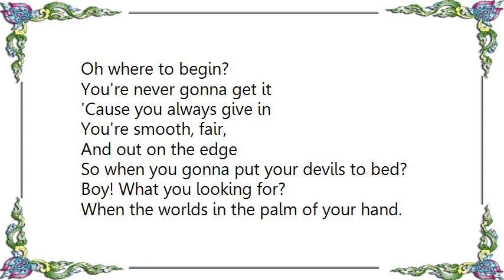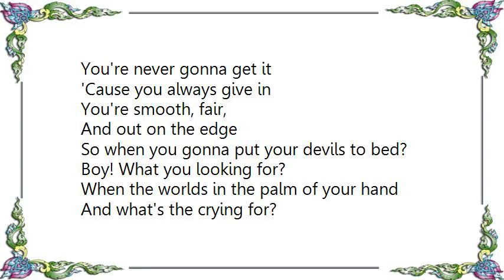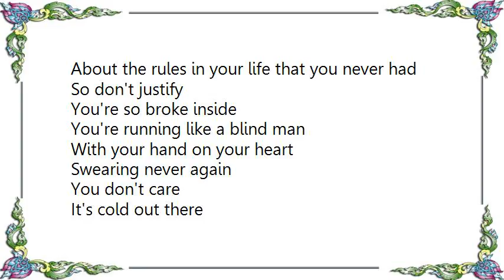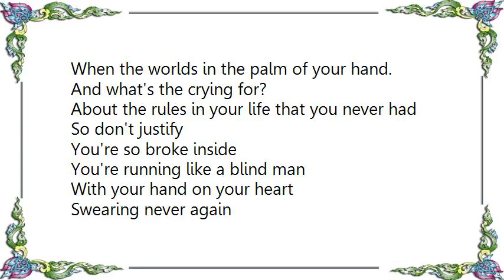Girls Aloud - What You Crying for Lyrics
[Lyrics Girls Aloud - What You Crying for]
Stone, broke,
It's all just a joke
You're burning all your money
And your breathing your smoke

Your eyes shine
The one that decline
But only 'cause you've crossed the line

Sink, swim
Oh where to begin?
You're never gonna get it
'Cause you always give in
You're smooth, fair,
And out on the edge
So when you gonna put your devils to bed?

Boy! What you looking for?
When the worlds in the palm of your hand.
And what's the crying for?
About the rules in your life that you never had
So don't justify
You're so broke inside
You're running like a blind man
With your hand on your heart
Swearing never again

No, Shame
You did it again
You're take my umbrella while I stand in the rain

I give you mine
You knew it when you crossed the line

So don't justify
Swearing never again

It's cold out there
You don't mind
Anytime
You don't care
You don't mind
Anytime

What you looking for?
So don't justify
Swearing never again

So don't justify
Swearing never again